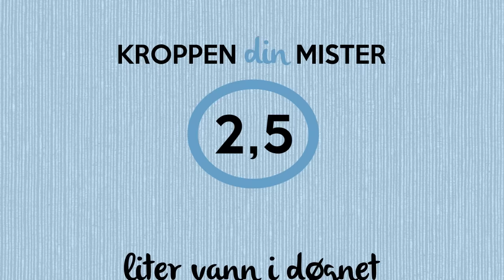Hvorfor burde du drikke vann? | Skoleoppgave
(Animasjonsfilm gjort av Jenny Hellberg 3kmb, høst 2016).